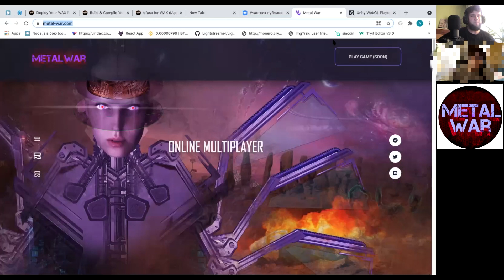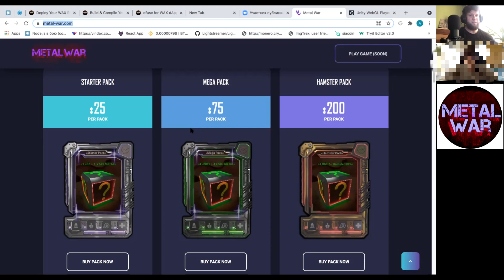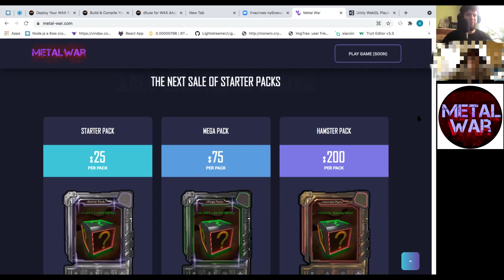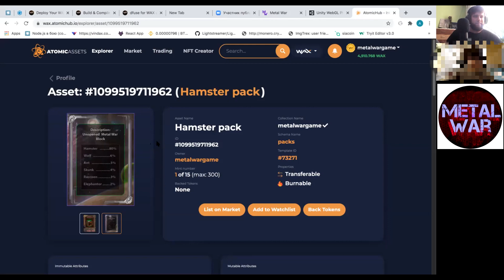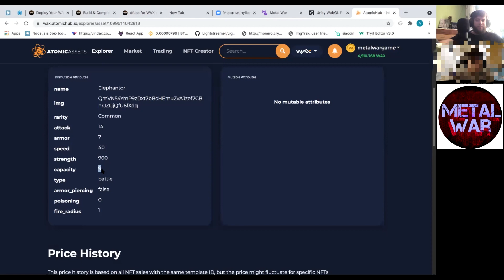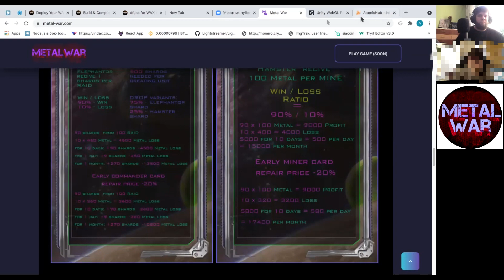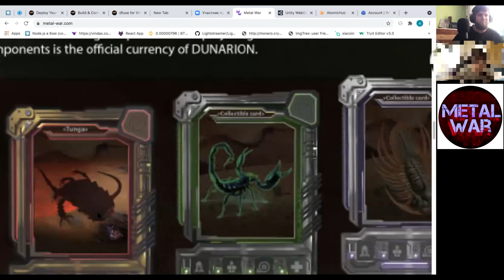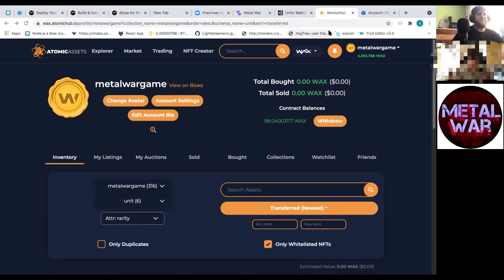Metal War Game | Новая NFT игра на WAX | Интервью - Обзор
🚀 Внимание таймкоды

02:00 TroubleShooter о себе
04:03 Про идею игры
06:00 Какие игры повлияли на идею создания Metal War Game
07:55 Сколько человек работает над проектом Metal War Game
13:00 Metal War Game, - это игра или возможность проинвестировать и заработать??
16:55 Что за плюшки получат ранние игроки?
24:44 Когда вскрытие паков, и что в них?
30:27 Обзор базовых юнитов игры
41:17 Игровые режимы, рейды \ манинг
54:20 Как MWG будет использовать блокчейн
01:04:27 Дальнейшие релизы и планы

🚀🚀🚀🚀🚀 КОНКУРС! 🚀🚀🚀🚀🚀
🚀 25 победителей получат NFT - игровой ресурс Metal War Game

Условия конкурса

🚀Быть подписанным на канал Крипта и Пиво в Ютуб
🚀Оставить любой комментарий по теме интеввью или задать вопрос!